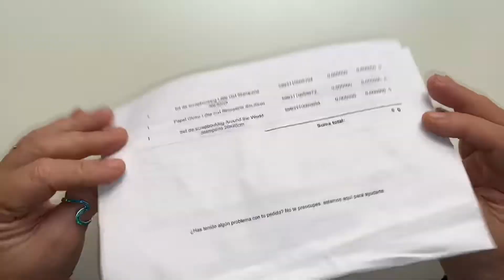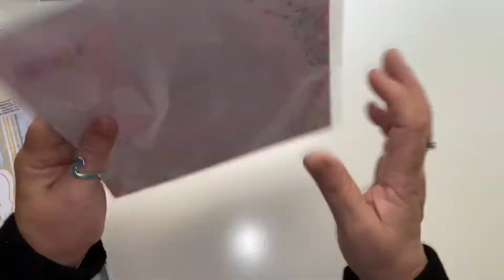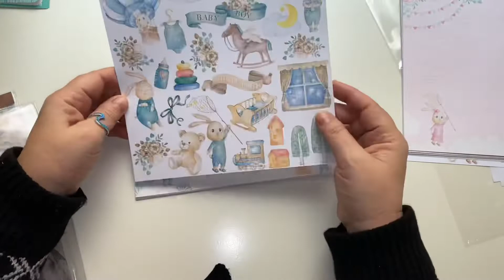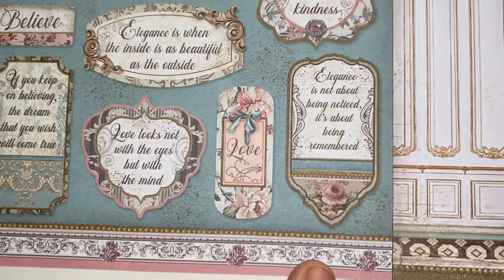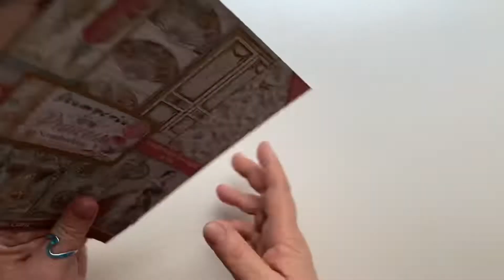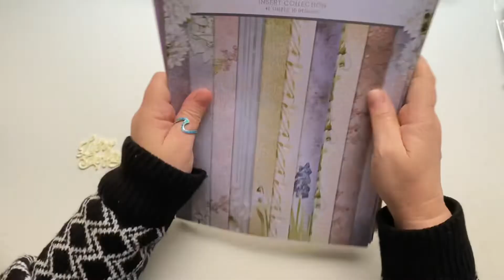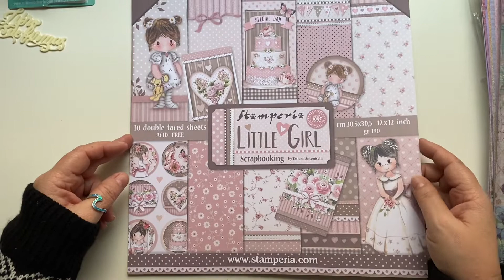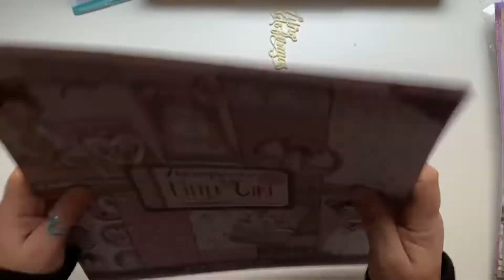Compras Rebajas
Hola , unas compras muy chulas en mi tienda de arte , espero os gusten ,👍😘